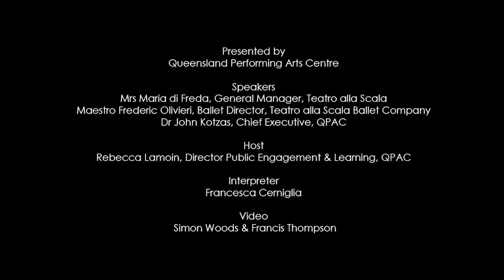Talking Italian – In Conversation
QPAC Chief Executive Mr John Kotzas, General Manager of Teatro alla Scala Mrs Maria di Freda, and Teatro alla Scala Ballet Director Maestro Frédéric Olivieri discuss the significance of Teatro alla Scala and QPAC as cultural institutions, and their connection to the cultural life of their respective communities.

This is the first part of Talking Italian – In Conversation Series as part of QPAC International Series 2018.